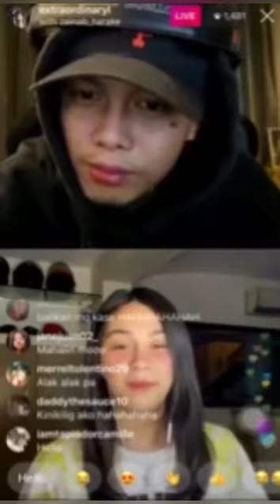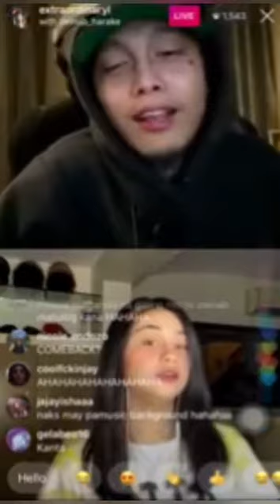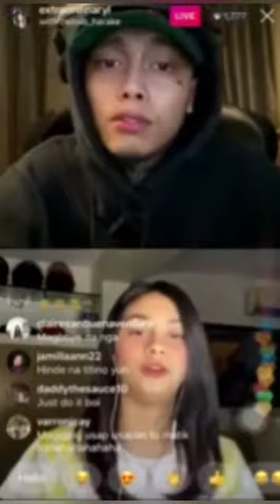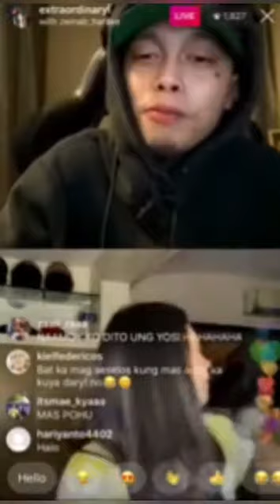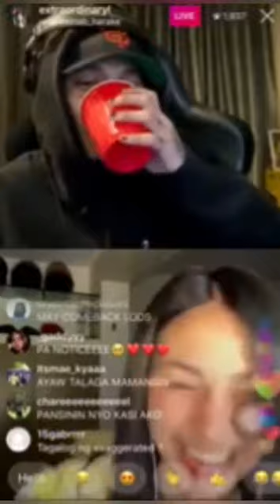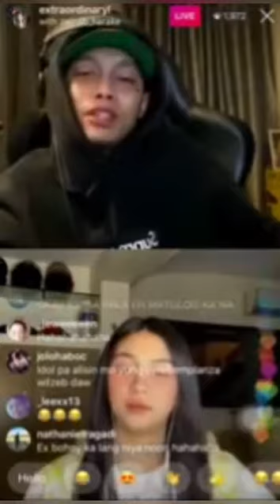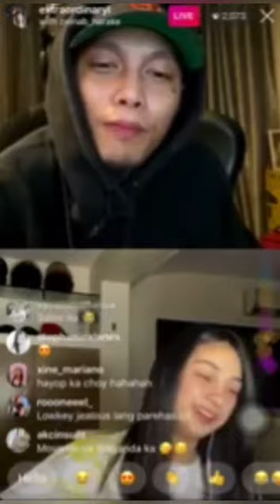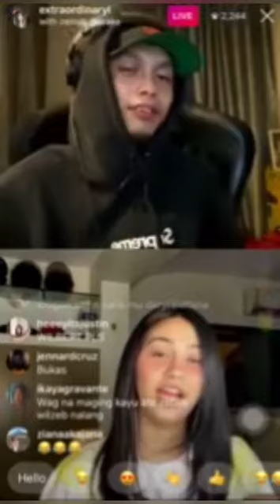Zeinab and skusta clee ig live kilig moments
Video call in ig live kilig moments